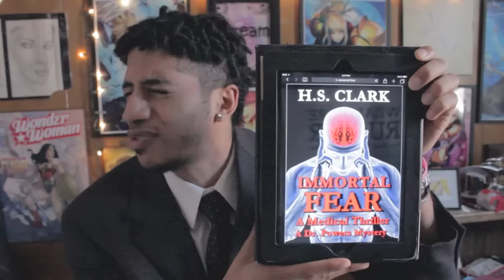TOP MINDS on IMMORTAL FEAR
THIS KILLER WON'T STAY DEAD!
SPECIAL! $2 Audiobook Rebate - See bottom for details.
Dr. Paul Powers is back in IMMORTAL FEAR: A Medical Thriller, haunted by a killer that won’t stay dead. As the bodies pile up in Seattle, Dr. Powers must warn a disbelieving world, and hunt down a degenerate evil, before high-tech medicine creates an apocalypse. But the killer is coming for Paul and the woman he loves, and time is running out.

Also by H.S. Clark: Secret Thoughts: A Medical Thriller

Rave reviews for Secret Thoughts: A Medical Thriller, H.S. Clark’s original mystery in the Dr. Paul Powers series:

“The secret is out. Fast action, smart dialogue, and an anesthesiologist hero put Secret Thoughts by H.S. Clark at the top of my medical thriller list.
-Laurie Stevens, author of the award winning Gabriel McRay series.

“In Secret Thoughts, Dr. Paul Powers is slapped by one quandary after another in OMG! succession. H.S. Clark swept me away on Dr. Powers’ odyssey and didn’t let go. -Vivid and horrifying settings, medical and otherwise. Would make a thrilling movie.”
-June Gillam, author of the Hillary Broome suspense series.

and also in paperback or audiobook from Amazon.

Dr. H.S. Clark is an anesthesiologist and author of the Dr. Powers Mystery series. You’ll find his five star podcast “H.S. Clark Presents Author Spotlight” on YouTube and iTunes, featuring insightful interviews with bestselling and emerging authors. He also moderates the “Art and Medicine Forum”, where fiction meets medicine, featuring “Ask the Doctor.”

Original characters and performance by:
ethetiks

The author of this video gladly grants permission to share, embed, or otherwise distribute this video in any way that is consistent with YouTube's TOS.

SPECIAL! $2.00 audiobook rebate from Grand Media:
Purchase IMMORTAL FEAR Audiobook from Amazon/Audible/iTunes. Forward your proof of purchase email to grandmediacompany@gmail within 10 days of purchase. You will receive a $2.00 rebate via email from PayPal within 10 days. You do not need a PayPal account to claim your rebate. Offer only available to USA customers. Rebate is also valid for Audible subscription members with email proof of download.

People who liked Immortal Fear-A Medical Thriller also liked books by James Patterson, Tess Gerritsen, Patricia Cornwell, Michael Crichton, Michael Palmer, David Baldacci, Dan Brown, Richard Van Anderson, A.G. Riddle, Aaron Elkins, Douglas E. Richards, Nancy Kress, B.C. Chase, Raeden Zen, Susan May, Nicholas Sansbury Smith, Steven Konkoly, Braxton DeGarmo, J.R. McLeay, Anthony J Melchiorri, John Ellsworth, Anthony J Melchiorri, Lisa Scottoline, Glenn Shepard, C. G. Cooper, and Bette Golden Lamb.